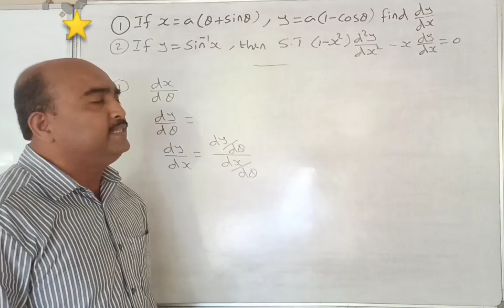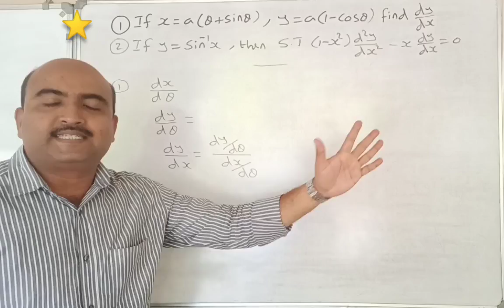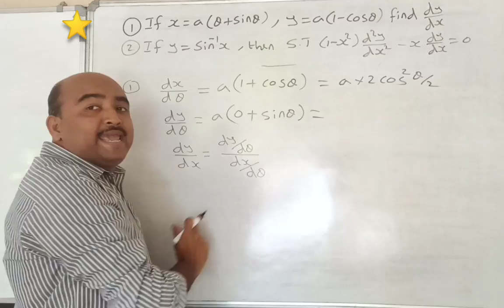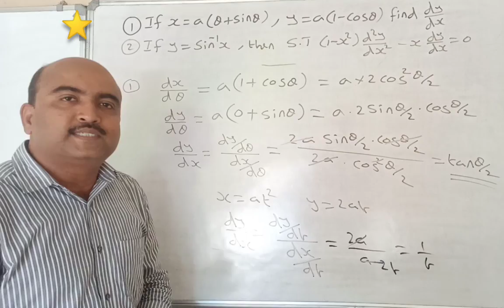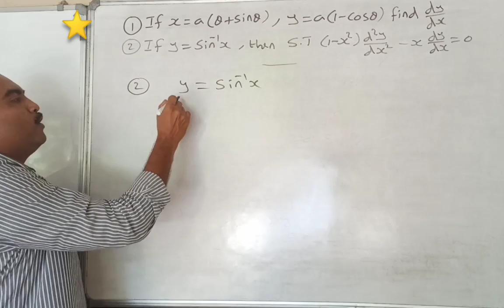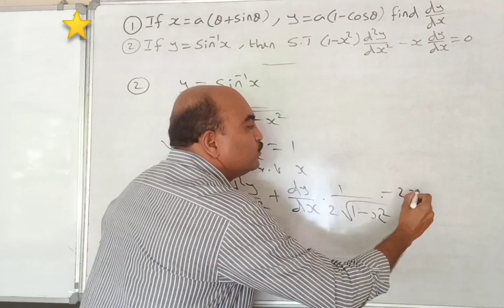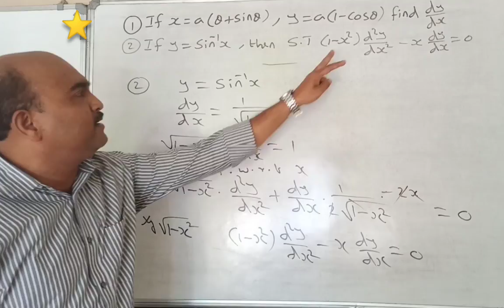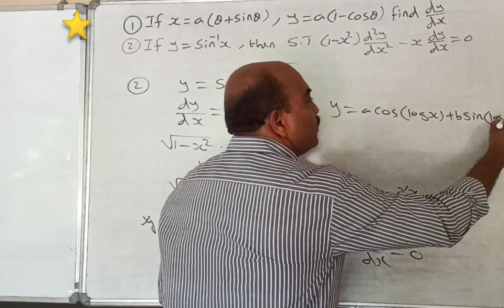+2 MATHEMATICS//ONE QUESTION SURE QUESTION //PART 11//CONTINUITY AND DIFFERENTIABILITY//4 MARKS SURE